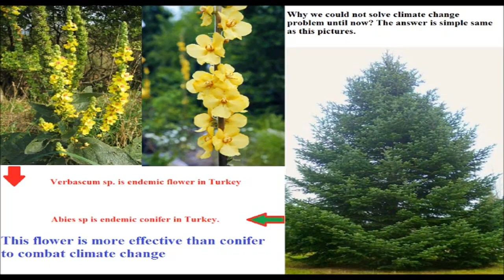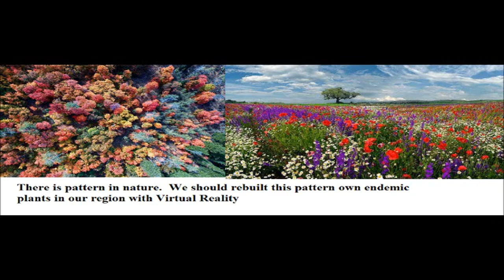LET’ S RESTORE ECOLOGICAL BALANCE with VR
LET’ S RESTORE ECOLOGICAL BALANCE with VIRTUAL REALITY
Humans damaged the balance of nature by replacing the native species with non-native species. Researchers found that in Europe, trees grown since 1750 have actually increased global warming. The scientist believe that replacing broadleaved species with conifers is a key reason for the negative climate impact.
Why we could not solve climate change problem until now? The answer is simple We thought that planting tree is one of the easiest method to combat climate change, but we ignore endemic plants (shrub, bush, climbing plants, ground cover plants, flowers and herbaceaus plants) We should change our planting policy by planting endemic species instead of non-native plants.
Such as Verbascum sp is endemic plants in Turkey. It cleans spring water, reduces global warming and repairs nature. We usually ignore this kind of plants Abies sp is endemic plant in Turkey. We usually plant this tree to fight climate change. We think it is evergreen and biggest oxygen producing tree, but conifers is a key reason for the negative climate change.
We should change our planting policy. We aware of all endemic species is important to fight climate change. Let ‘s think about nature is puzzle. If we keep this puzzle pattern, we can stop climate change. Pattern in nature visible regularities of form found in the natural World We should rebuild this pattern own endemic plant in our region with Virtual Reality
Endemic plant species provide the keystone elements for ecosystem. Endemics serve as important genetic resource for future food crops, protect water quality by controlling soil erosion and moderating floods and droughts and require very little long term maintenance. Endemic plants provide food and habitat for native wildlife. Native wildlife can not survive without native plants. They don ‘t have almost no water footprint. They are not just bioindicator, hyperaccumulator, oxygen quality, water quality. They are also solution for increasing water shortages, economy, life, future…. There is no life without endemic plants. For this reason, endemic plants should be valued economic.
We will introduce plant anatomy with Virtual Reality. We will have an idea about roles in atmosphere and purpose in the world. There is pattern and mathematical oxygen balance of plants in nature.  We should restore this pattern own endemic plants in our region with Virtual Reality